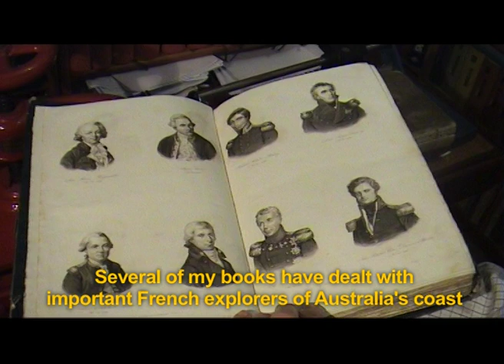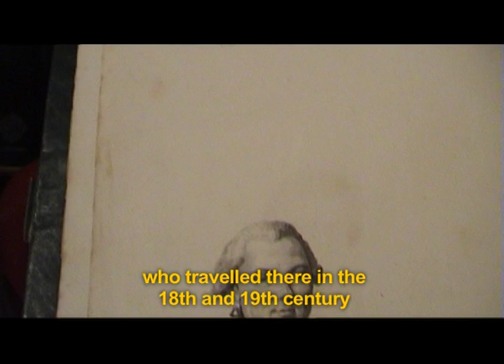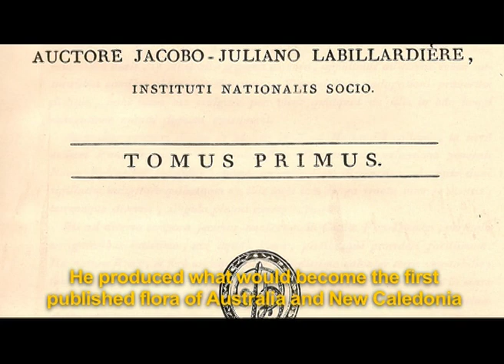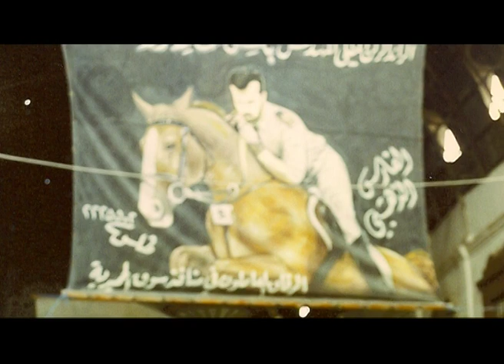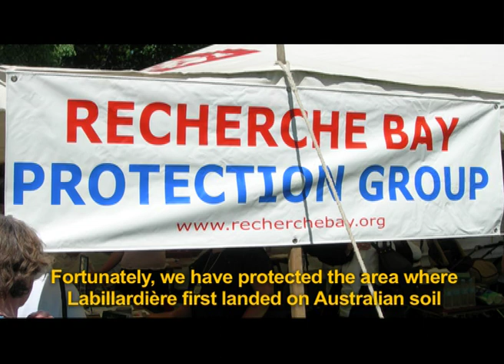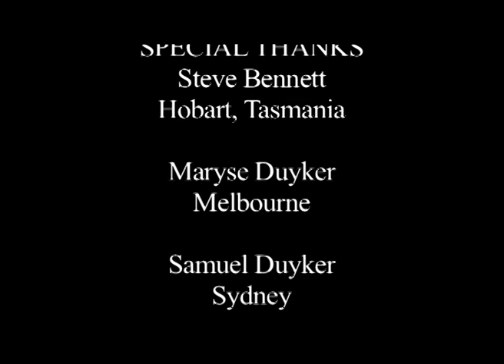On the Trail of Labillardière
Promotional video for Professor Edward Duyker's book 'Citizen Labillardière' published by The Miegunyah Press in 2004.

Jacques-Julien Houtou de Labillardière was one of the great traveller-naturalists of the eighteenth century. He is most famous for his account of his voyage to the South Seas with Bruny d'Entrecasteaux in search of La Pérouse in 1791-93.

Labillardière's Relation was an international bestseller in its day, helping to usher the southern continent into the European imagination. During his visit to the south-western coast of New Holland and his two sojourns in Van Diemen's Land (Tasmania), Labillardière also laid the foundations for his magnificent Novae Hollandiae plantarum specimen (1804-06), which is justly recognised as the 'first general flora of Australia'. He was also the author of the first published flora of New Caledonia.

In researching this exciting and elegantly written biography, Edward Duyker revisited many of the naturalist's landfalls around the world. He also examined a wide range of archival and museum collections to piece together Labillardière's correspondence and observations. The result is the first comprehensive study of the naturalist, revealing a committed republican who was shaped by the turbulent years of revolutionary and Napoleonic France.

Dr Duyker ranges widely: from the tranquil cloisters of Normandy to the pillaged libraries and museums of Italy, from the Cedars of Lebanon to the verdant islands of the Pacific, from the frozen passes of the Alps to the parched shores of New Holland. This is a story of science, survival and a grand adventure.